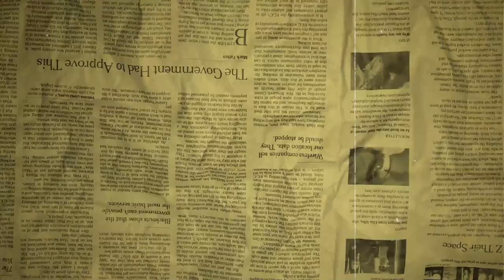Vintage Youtube Intro | Free Download Youtube for Intro | By HM Mazaharul